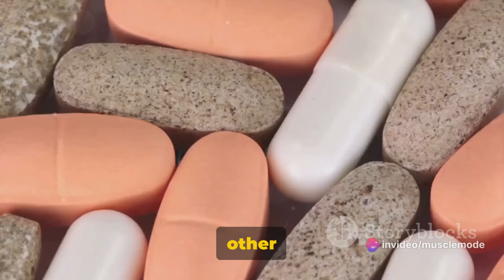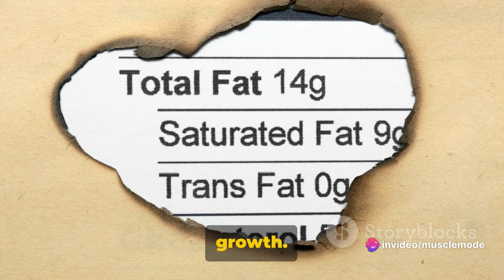Worst Foods to Eat While Building Muscle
Proper nutrition is key to supporting muscle growth and achieving your fitness goals. Here's why you should avoid these foods:

1. Alcohol and Drugs: Alcohol and drugs can impair muscle recovery and protein synthesis, hindering your progress in building muscle. They also dehydrate the body, leading to decreased performance and increased muscle fatigue.

2. Sugary Foods: High-sugar foods can cause spikes in insulin levels, leading to energy crashes and increased fat storage. Consuming too much sugar can also negatively impact hormone levels, making it harder to build and maintain muscle mass.

3. Fast Food: Fast food is often high in unhealthy fats, sodium, and calories, but low in essential nutrients needed for muscle repair and growth. Regular consumption of fast food can lead to weight gain, inflammation, and poor overall health, which can impede muscle-building efforts.

4. Soda or Fizzy Drinks: Soda and fizzy drinks are loaded with sugar and empty calories, providing little to no nutritional value. These beverages can contribute to excess calorie intake, leading to unwanted weight gain and hindering muscle-building progress.

5.  Carbohydrates, but Don’t Cut Them Out Completely: While carbohydrates are essential for providing energy during workouts and supporting muscle recovery, consuming excessive amounts or choosing refined carbohydrates can lead to unwanted fat gain. It's important to prioritize complex carbohydrates from sources like whole grains, fruits, and vegetables while moderating intake to support muscle growth without excess fat accumulation.

By avoiding these detrimental foods and focusing on a balanced diet rich in lean proteins, complex carbohydrates, healthy fats, and essential nutrients, you can optimize muscle-building potential and support overall health and well-being. Remember, consistency in nutrition and training is key to achieving your muscle-building goals.